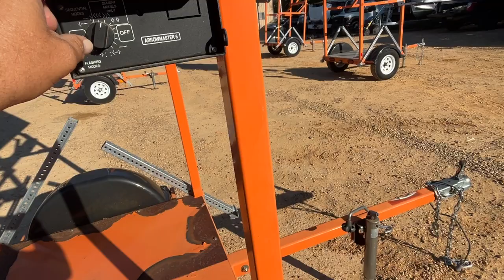2017 Work Protection EZ Arrow Boards